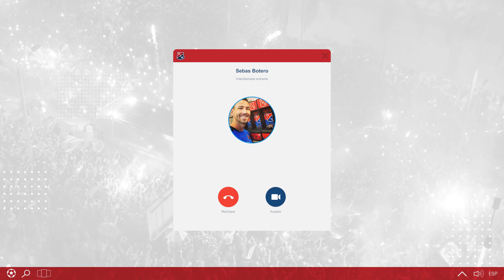[DIMTV 🎥] 🔴🔵 Sebas Botero charla con César Valoyes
[DIMTV 🎥] 🔴🔵 Sebas Botero comanda este nuevo ciclo de entrevistas. En esta oportunidad charla con César Valoyes, un histórico del club que siempre marcó goles importantes. Mirá esta imperdible entrevista.